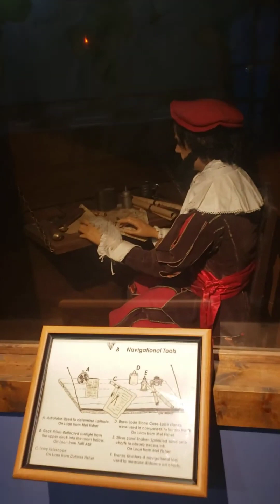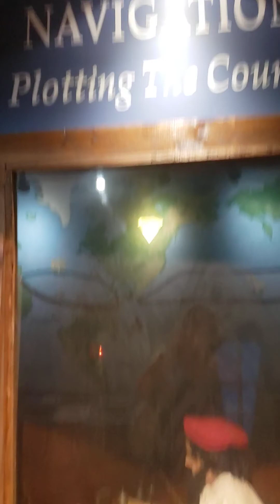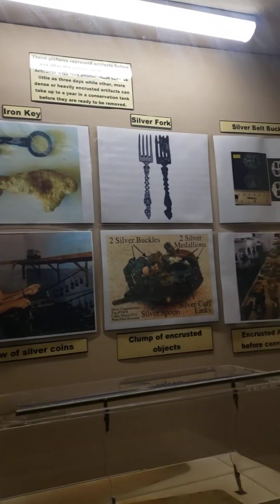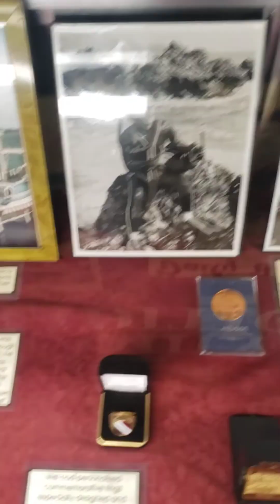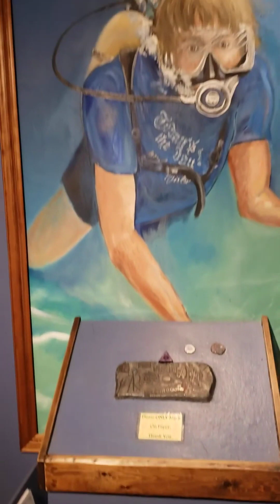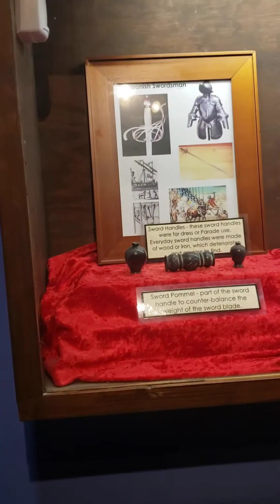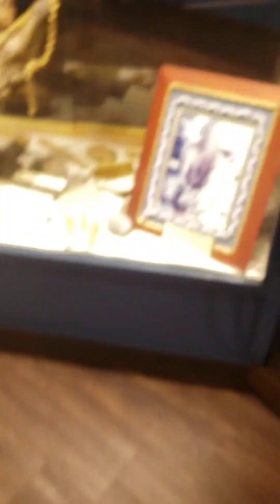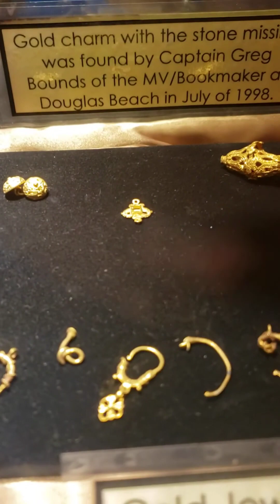A walk through the Mel Fisher Museum in Sebastian, Florida April 2022